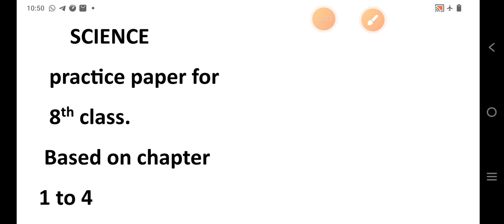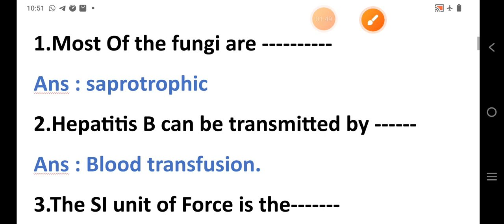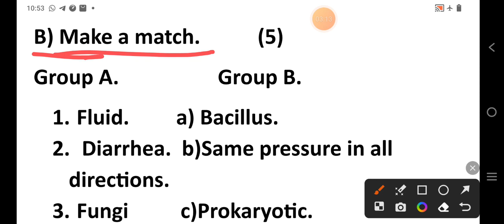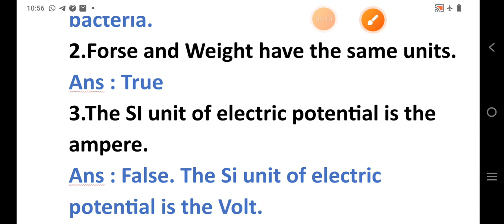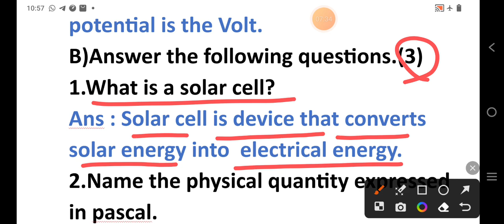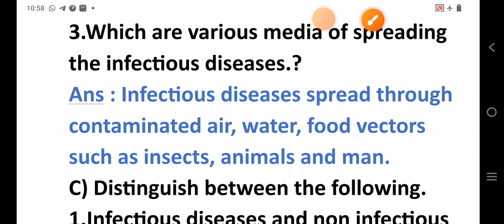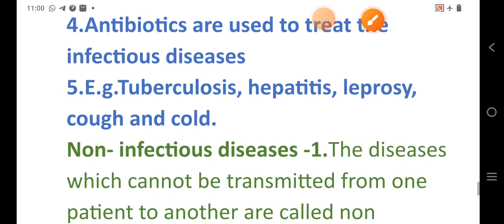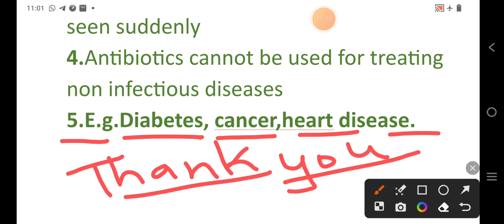class 8 first unit test science question paper with answers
8th class| question paper for unit test 1st|Science paper with answersFirst unit test class 8 science #
class 8 1st unit test class 8 science 1st unit test 2023class 8 1st unit test 2023
class 8 1st unit test 2023 science
class 8 science 1st unit test question 2023
class 8 science first unit test question 2023
class 8 science first unit test exam 2023